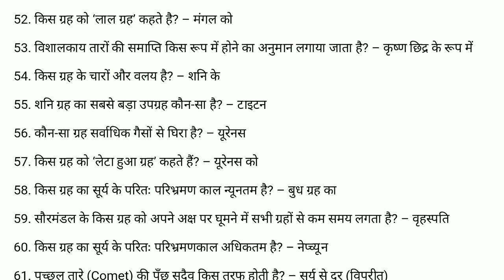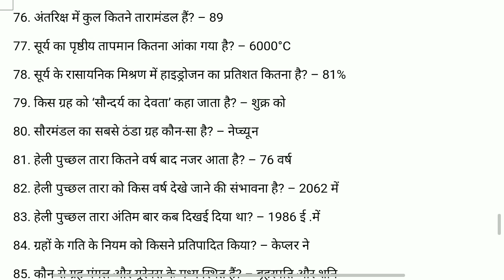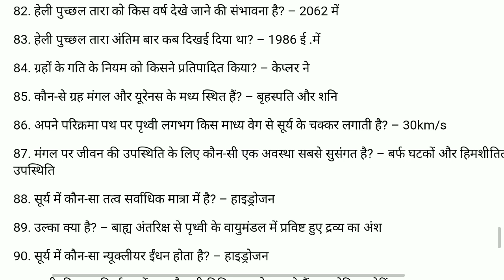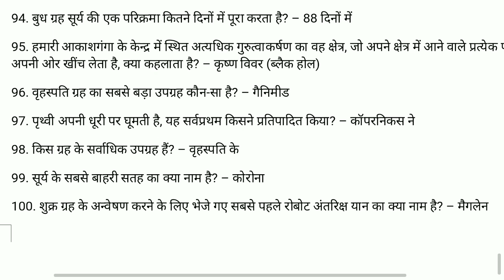भूगोल से संबंधित 100 महत्वपूर्ण प्रश्न हर एग्जाम के लिए पार्ट-2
MY CHANNEL WE SEE PREPARATION OF GOVERNMENT JOB AS UPPCL ,SSC JE, SSC CGL, BANK PO ,IES ,GATE, ENGINEERING SERVICE AND MANY MORE PSU ,SO WE WANT TO HELP STUDENT